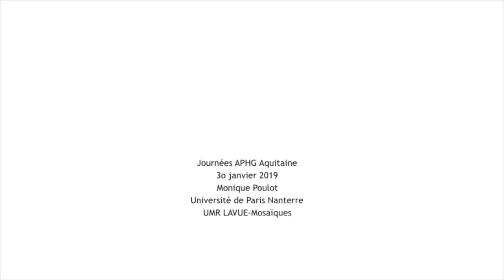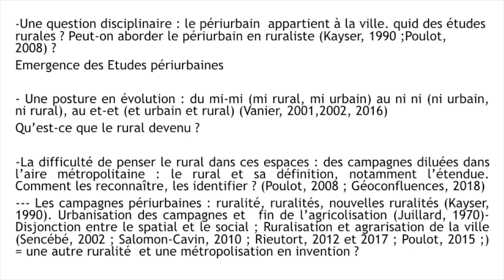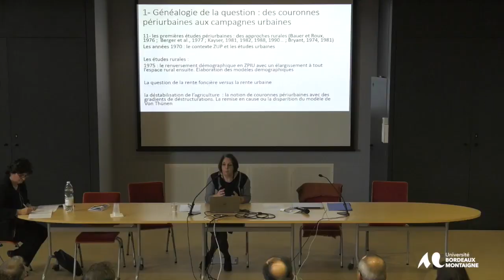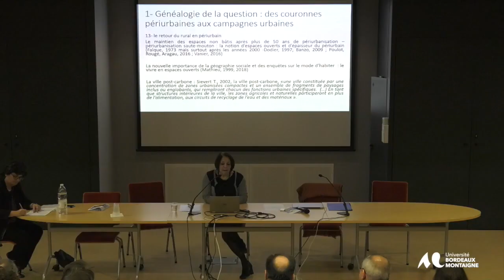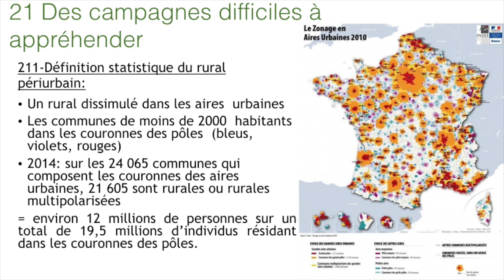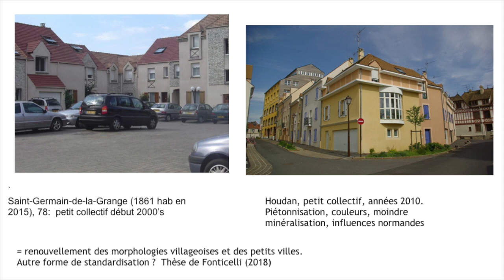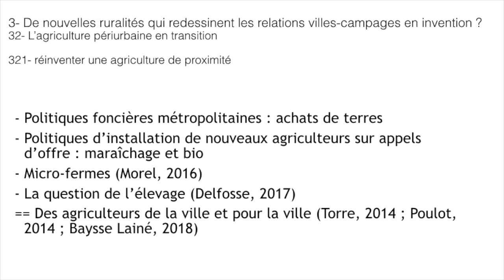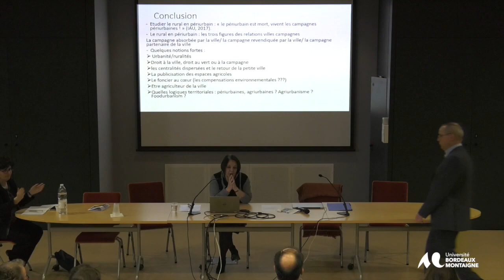La question du rural dans les espaces périurbains- M. Poulot Moreau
A l'occasion de la journée d'étude organisée par la Régionale d'Aquitaine de l’APHG et l'Université Montaigne à Bordeaux, retrouvez la conférence de Monique Poulot-Moreau, agrégée et professeure, Université de Paris Ouest-Nanterre-La Défense, laboratoire Mosaïques-UMR LAVUE à propos des Espaces ruraux en France.